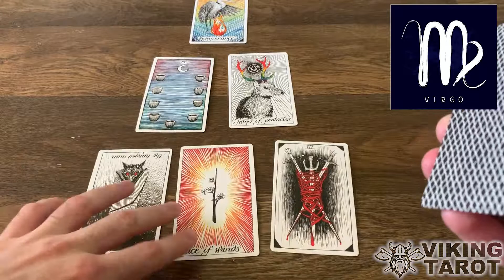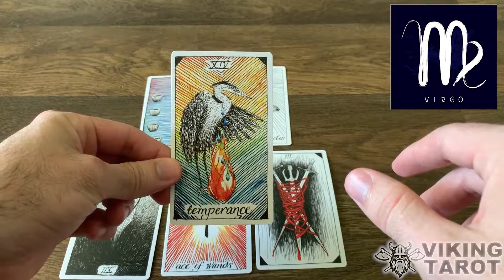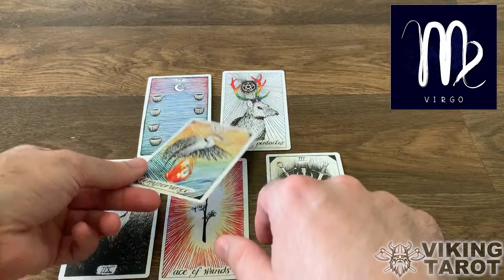Viking Tarot August Zodiac Readings - Virgo (All things in moderation!)